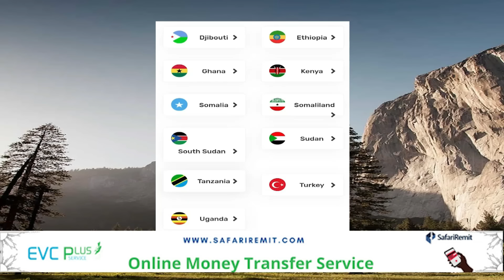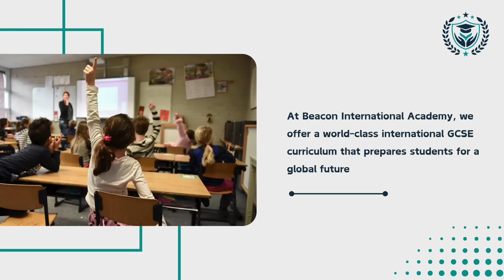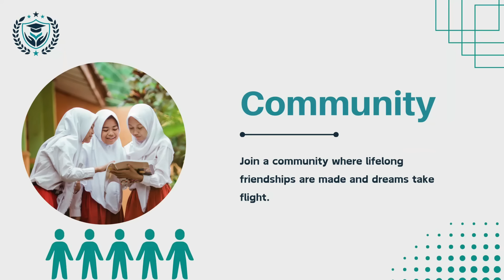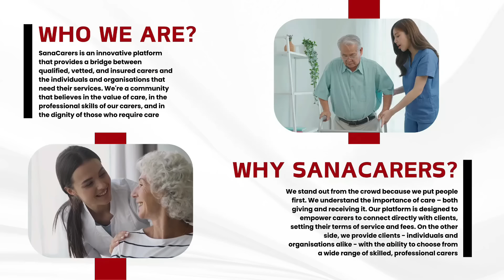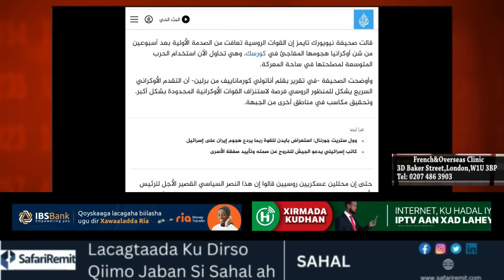GALAB: Wararkii ugu dambeeyay wadahadalada Qaahira, xaalada Gasa, iyo Ruushka iyo Yukrayn.